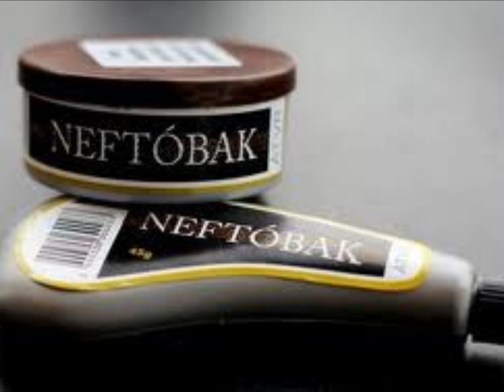Sveitabandið-Nefið texti eftir Pípukarlinn.wmv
Söngur og gítar-Arnar F. Warén.
Rafmagnsgítar-Ingvar Jóhannsson
Kontrabassi-Erlendur Einarsson

Texti eftir Pípukallin Helga Guðnason.